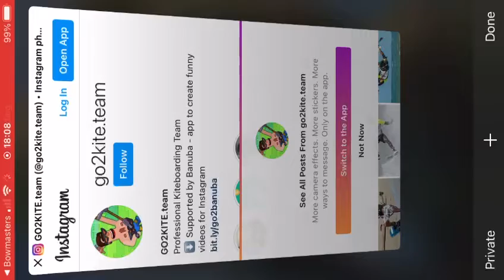Second Bowmasters video!